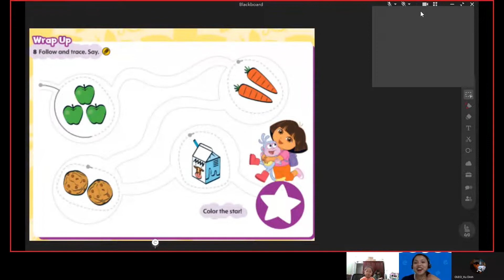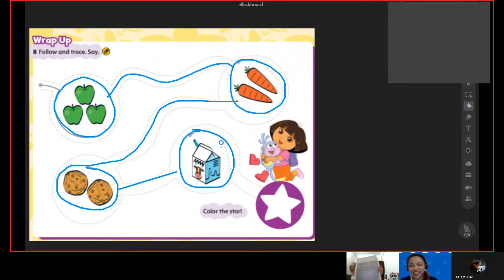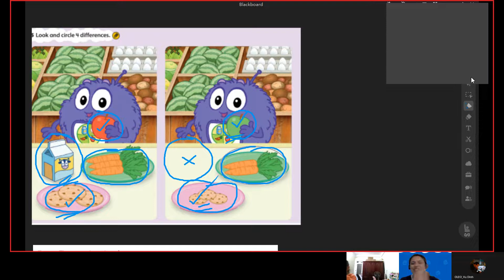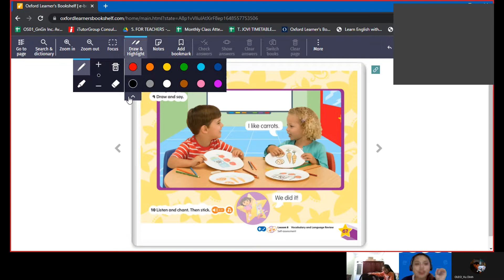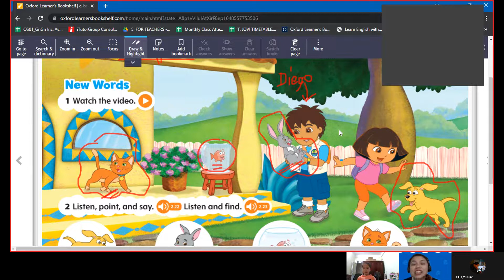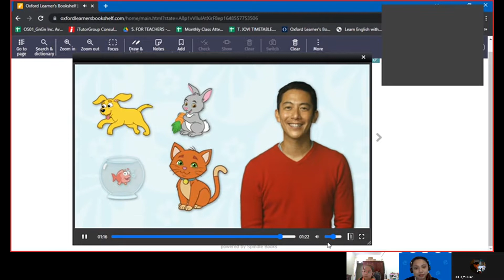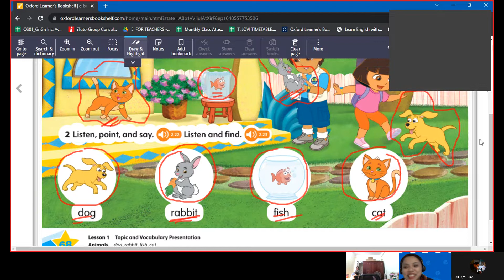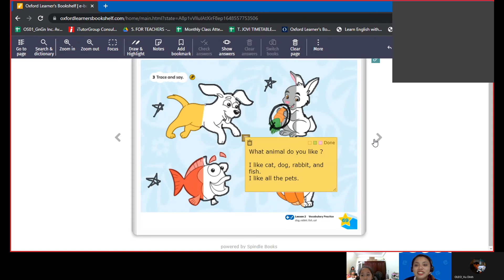Bui Le Bao Ngoc D2101 29 03 2022